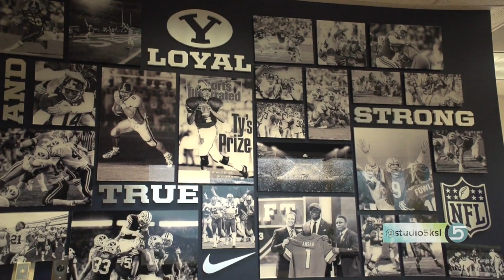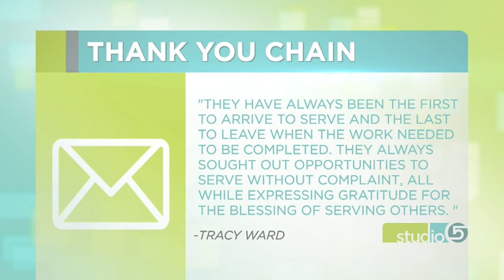Studio 5 Thank You Chain: Kalani Sitake and Kory Sorenson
Our Thank You Chain is still going strong, and we have a couple of updates for you.

BYU Football Coach Kalani Sitake shares where his thank you is going, as well as Kory Sorenson.